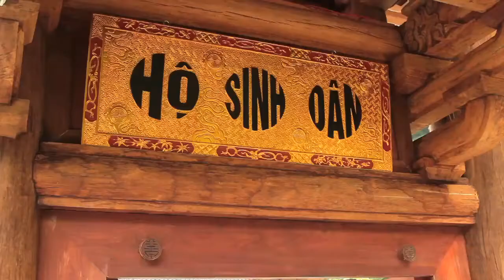La baie d'Halong terrestre à Trang An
Après le chaos orchestré d'Hanoi, je me suis précipité à la campagne pour visiter la merveilleuse région de Ninh Binh. Je me suis rendu là-bas en suivant les deux françaises que j'avais rencontré à Hanoi sans trop savoir ce qui m'attendait. Nous avons fait un tour de bateau dans la région de Trang An surnommé la baie d'Halong terrestre. On se promenait sur les rivières qui traversent d'énormes formations rocheuses en passant par des cavernes. Le paysage était à couper le souffle et nous nous sommes arrêter après un moment pour visiter des temples avant de revenir sur nos pas.  Malheureusement,  je n'ai que passé 2 nuits dans ce merveilleux coin de pays et il a plu (3h en tout) lors de ma journée de visite. Les routes étaient un peu innondées  et j'ai pu constater que ma caméra était étanche à l'eau lorsque qu'un camion à splasher une grosse vague directement dans la lentille de ma caméra comme vous verrez dans la vidéo qui suit. Le mauvais temps ne m'a pas empêcher d'apprécier mon court séjour et je compte bien retourner là-bas pour visiter la région davantage.  Surtout que ma copine avec qui je tiens un home stay dans le Delta du Mékong vient de ce coin là.